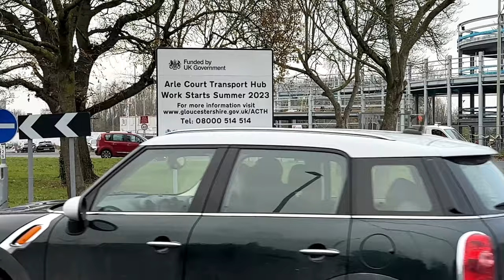£20million new Transport hub for Cheltenham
Arle Court park and ride site-£20million new Transport hub for Cheltenham.

Arle Court Park and Ride:
Located in Cheltenham, Arle Court Park and Ride is one of the two park and ride locations in the historic town.
It is signposted from the M5 at Junction 11.
Buses run every 12 minutes on weekdays and every 10 minutes on Saturdays.
The address is GL51 6SY1.
Features include free parking (pay on the bus) and disabled parking spaces.
Works are on going ?

History of Arle Court:

The original Arle Court was an Elizabethan building situated in the area of Arle Road.
Between 1854 and 1858, a new Arle Court was built for Thomas Walter Packer Butt on Grovefield, a 74-acre estate that was part of the small Manor of Redgrove.
Over time, the old Arle Court was demolished, and the current Arle Court stands in its present location.

Arle as a District:

Arle is a district of Cheltenham in Gloucestershire, England.
Historically, it was a manorial estate that owned parts of the town now known as Hesters Way, Fiddlers Green, Arle, and Benhall.
The names “Arle Court,” “Arle House,” and “Arle Mill” are remnants of its historic past.
Arle Court and Dowty Group:

George Dowty purchased Arle Court in 1935.
Situated on the outskirts of Cheltenham, Arle Court was home to Arle Court House and the Dowty Group factories.

Days.
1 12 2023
Weather Conditions:
Dry and Chilly Light Wind

Machines in Use:
.HITACHI ZX130
HD 12 VV-Tandem roller with two vibrating roller drums
Mini-Excavators U27-4

(Gloucestershire live articles)

Anything else can be found on various info sites.

Music Used.

Copyrights :
If I have unrightfully uploaded one of your tracks I will happily add a link to your website, youtube channel etc. or glad remove it per request.